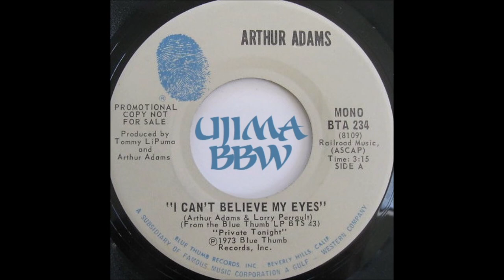ARTHUR ADAMS I Can t Believe My Eyes BLUE THUMB RECORDS 1973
ujima wanduta